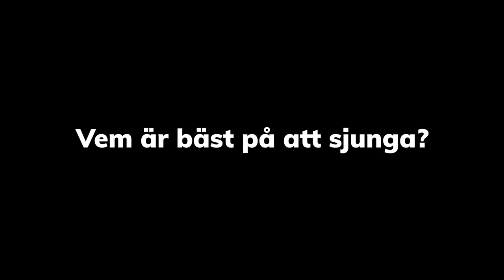Jens svensexa FINAL.mp4